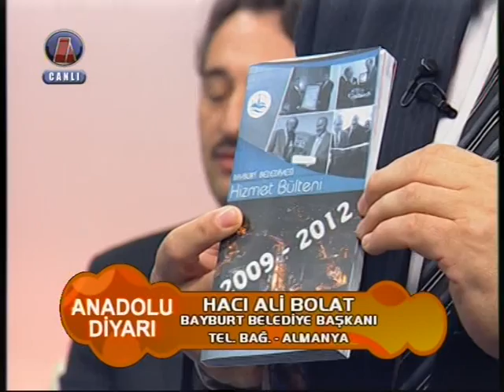MÜMIN ULUC ILE ANADOLU DIYARI BAYBURT ÖZEL 125 NCI PROGRAM BÖLÜM 3